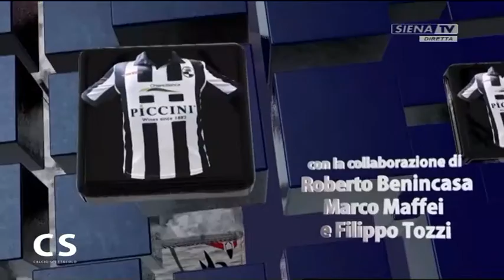Calcio Spettacolo (Federico Passeri, Federico Castellani, Roberto Benincasa) 13-03-2018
A cura di Giulio Valenti.
Ospiti: Federico  Passeri, Federico Castellani, Roberto Benincasa.
Ha collaborato Filippo Tozzi.
Mixer video Diego Gasparoni  Cameramen Tommaso Bruni   Renato Tascio  Grafiche RVM e Mixer audio Frantz Plantone  - Una produzione RadioSienaTV Srl 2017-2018